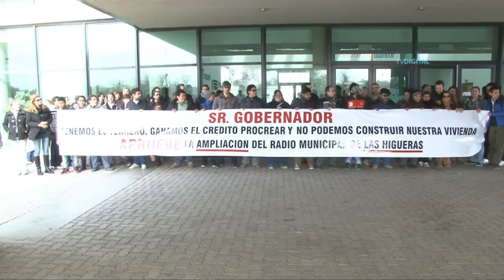POR LA AMPLIACIÓN DEL EJIDO URBANO -JORGE LÓPEZ – PTE CONCEJO DELIB. LAS HIGUERAS Y ANDRÉS PIOVAN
PROPIETARIOS DE TERRENOS DE LAS HIGUERAS MARCHARON AL CENTRO CÍVICO

Reclamaron al gobierno provincial que apruebe la ampliación de radio urbano de la localidad de Las Higueras para que puedan construir sus viviendas. Los vecinos volvieron a presentar un petitorio ante el gobernador.

MARCHA AL CENTRO CÍVICO DE RÍO CUARTO
POR LA AMPLIACIÓN DEL EJIDO URBANO
JORGE LÓPEZ – PTE. CONCEJO DELIBERANTE LAS HIGUERAS

ANDRÉS PIOVANOTTO – PROPIETARIO DE TERRENO